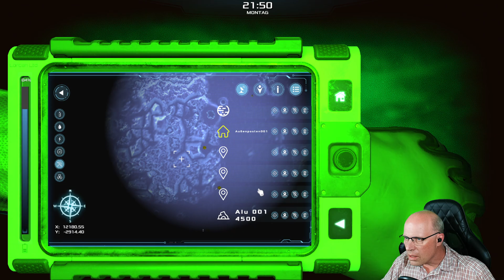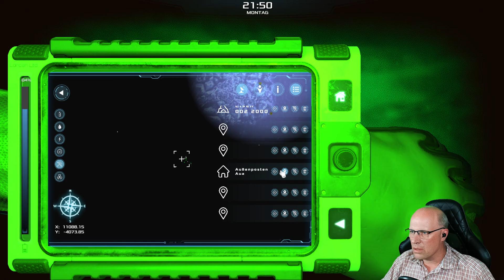Noch leben wir, ein guter Tag auf dem Mars. #033 |2024| Occupy Mars|Deutsch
Occupy Mars
Occupy Mars ist ein Hard-Science-Fiction-Spiel mit einer offenen Welt, in der der Spieler die Aufgabe hat, in einem schwierigen Umfeld zu überleben und die Kolonisierung des Roten Planeten möglich zu machen. Um einen Stützpunkt zu bauen, musst du erst die entsprechenden Ressourcen fördern. Ich freue mich schon sehr auf das Game und mit euch auf meinem Kanal „Maruck Spielt“ ein schönes Let´s Play zu starten.
INFO
👋Leider muss ich die Videos vorproduzieren da ich es Zeitlich nicht anders schaffe.
Auf Kommentare werde ich natürlich antworten nur nicht gleich in den spielen umsetzen können. Danke für euer Verständnis. 😊
Mein System💻
Edition:
Windows 11 Home
Prozessor:
12th Gen Intel(R) Core(TM) i5-12600K   3.70 GHz
Grafigkarte:
NVIDIA GeForce RTX 3070
Ram:
32 GB
Systemtyp:
64 Bit Betriebssystem

Camara:
Elgato Facecam

Schnittprogramm:
DaVinci Resolve

Aufnahmeprogramm:
OBS